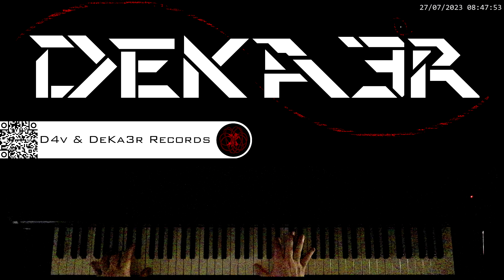🔴 IRL 🎼 COMPOSICION DE MUSICA 🎹 PIANO 🎶 RUNNER 👐 DIGITACION 🤔 ESTUDIO 👐 TUTORIAL